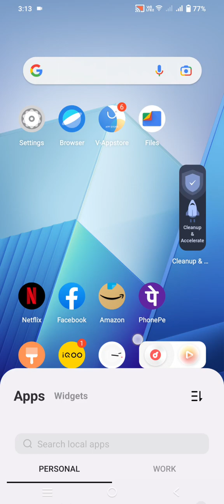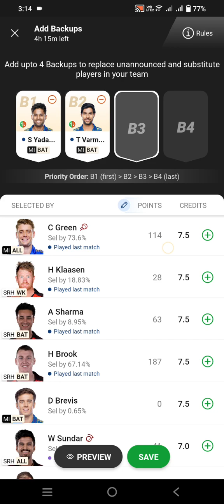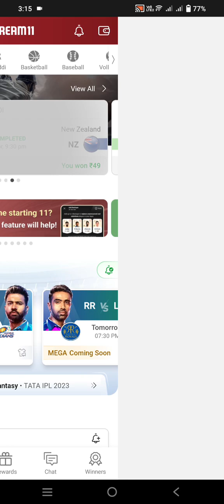Dream11 Backup Full Process !Dream 11 backup player kaise use kare !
Dream 11 backup player kaise use kare ! Dream11 backup players how to use !backup player in dream11

refer code -AMITAM358OP

Dream 11 backup player kaise use kare
Dream11 backup players how to use
Dream11 me backup player kaise change kare
Dream11 me players ka backup kaise kare
Tech allrounder
backup player in dream11